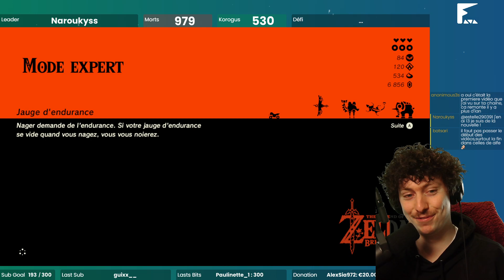On s'envole ! - Breath of the Wild (100% Full glitch) 70